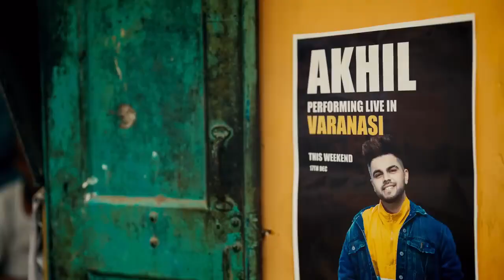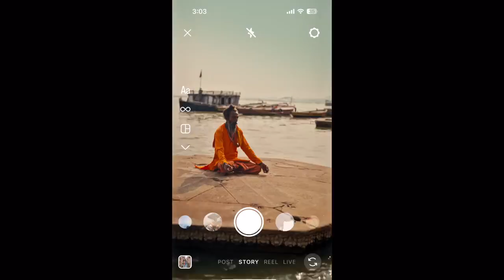KHANABADOSH (Official Video) New punjabi songs 2022, Akhil New Song 2022, New Song punjabi songs